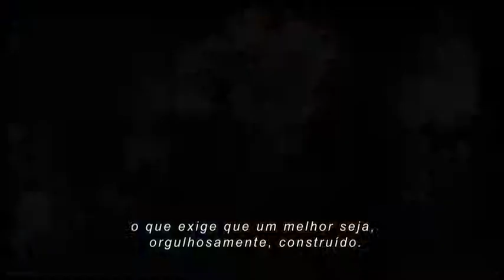A Republica di Mininus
A REPÚBLICA DI MININUS de Flora Gomes (2011) - trailer